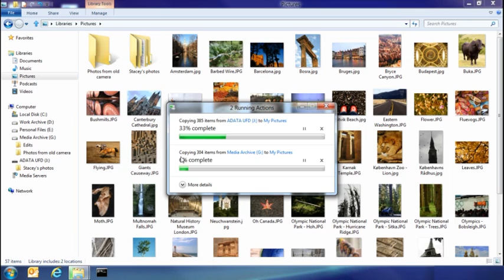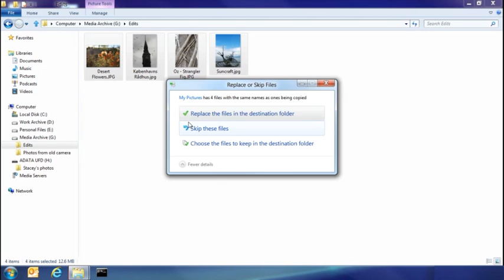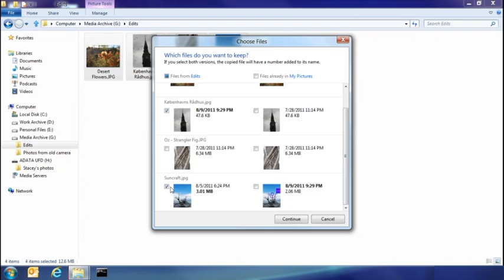Building "Windows 8" Video #3: Improving file management basics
Copying, moving, renaming, and deleting are far and away the most heavily used features within Windows Explorer, representing 50% of total command usage (based on Windows 7 telemetry data). For Windows 8, we want to make sure that using these core file management commands, which we collectively refer to as "copy jobs," is a great experience.

We know from telemetry data (which is based on hundreds of millions of individuals opting in to provide anonymous data about product usage), that although 50% of these jobs take less than 10 seconds to complete, many people are also doing much larger jobs, 20% of which take more than 2 minutes to complete. Prior versions of Windows Explorer can handle these kinds of jobs, but Explorer isn't optimized for high-volume jobs or for executing multiple copy jobs concurrently.

Usability studies confirm what most of us know—there are some pretty cluttered and confusing parts of the Windows 7 copy experience. This is particularly true when people need to deal with files and folders that have the same file names, in what we call file name collisions. Lastly, our telemetry shows that 5.61% of copy jobs fail to complete for a variety of different reasons ranging from network interruptions to people just canceling the operation.

We clearly have an opportunity to make some improvements in the experience of high-volume copying, in dealing with file name collisions, and in assuring the successful completion of copy jobs.

Many of you reading this blog post come at this from a slightly different perspective. Like me, you might already have a third-party copy management tool that already addresses these high-volume scenarios. Our telemetry data shows that the most popular of these add-ons (such as TeraCopy, FastCopy, and Copy Handler) are running on fewer than .45% of Windows 7 PCs. While that might be a large absolute number given the size of the Windows 7 customer base, it still tells us that most people do not have a great tool for high-volume copy jobs.

We aren't aiming to match the feature sets of these add-ons. We expect that there will be a vibrant market for third-party add-ons for a long time. Our focus is on improving the experience of the person who is doing high-volume copying with Explorer today, who would like more control, more insight into what's going on while copying, and a cleaner, more streamlined experience.

In Windows 8, we have three main goals for our improvements to the copy experience:

One place to manage all copy jobs: Create one unified experience for managing and monitoring ongoing copy operations.
Clear and concise: Remove distractions and give people the key information they need.
User in control: Put people in control of their copy operations.
Based on these goals, we made four major improvements to the copy experience. Here is a short video demo of these improvements—but keep reading for a more detailed tour.